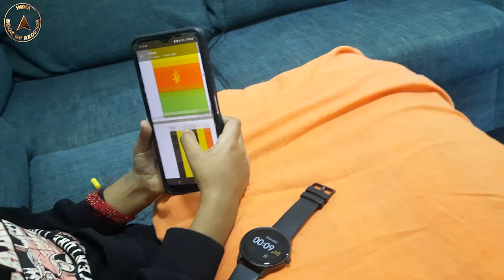Maximum countries’ flags identified in 30 seconds by a kid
The record for identifying the maximum number of countries’ flags in 30 seconds was set by Juvia Vinod (born on March 14, 2018) of Kannur, Kerala. She identified the flags of 51 countries in 30 seconds, by viewing their pictures on a mobile screen, at the age of 5 years and 3 days, as confirmed on March 17, 2023.